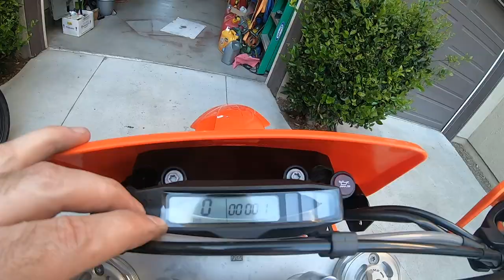New Bike Day - 2024 KTM XCW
New Bike Parody - BUT = Very excited about this bike - so smooth - very tame - very capable - precision power delivery, suspension has better hold up, very balanced and excellent out of the box suspension. Yay to new bikes...